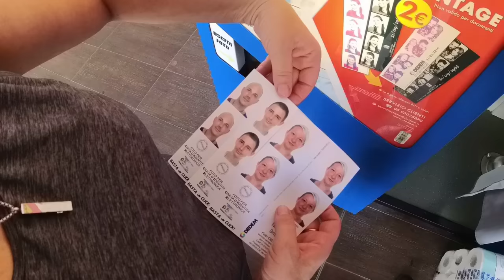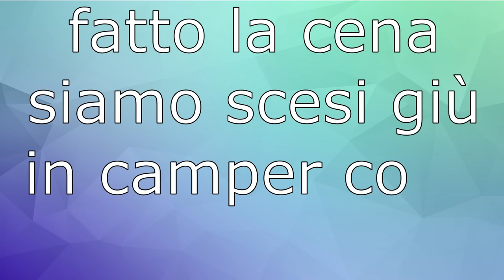ep.124 inizia l'inferno !!!!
inizia l'inferno !!!giorni lunghissimi che non passano più
le giornate, passerà anche questo incubo...